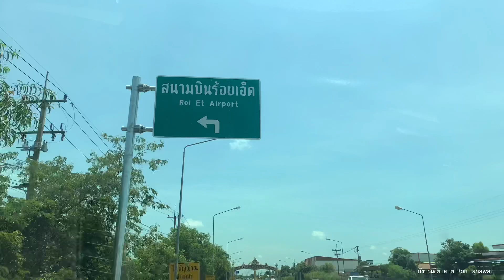การเดินทางไปสนามบิน|สนามบินร้อยเอ็ด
เส้นทางไปสนามบิน|สนามบินร้อยเอ็ด|ท่าอากาศยานร้อยเอ็ด
เส้นทางไปสนามบิน
สนามบินร้อยเอ็ด
ท่าอากาศยานร้อยเอ็ด
135 ถนน ร้อยเอ็ด-โพนทอง
ตำบล มะอึ อำเภอธวัชบุรี
จังหวัดร้อยเอ็ด
45000
Roi Ed Airport
135 Roi-Et Road Phon Thong
Thawatchaburi District
Roi Et Province
Thailand
การเดินทางไปสนามบินร้อยเอ็ด
การเดินทางไปท่าอากาศยานร้อยเอ็ด
เส้นทางไปสนามบินร้อยเอ็ด
การเดินทาง เริ่มจาก
ถนนวงแหวนรอบเมืองร้อยเอ็ด ทางหลวงหมายเลข 232 ผ่าน แยกทางไปอำเภอโพนทอง ไปตาม
ทางหลวงหมายเลข 2044
ประมาณ 11 กิโลเมตร ถึง ปากทางเข้าไปสนามบิน และ ไปตามทางภายในสนามบิน อีก 3.670 กิโลเมตรก็ถึงอาคารผู้โดยสาร สนามบินร้อยเอ็ด
สถานที่จอดรถสนามบิน ร้อยเอ็ด จอดรถฟรี
สนามบินร้อยเอ็ด เป็นสนามบินที่รองรับผู้โดยสารจาก
จังหวัดยโสธร
จังหวัดกาฬสินธุ์
จังหวัดมุกดาหาร